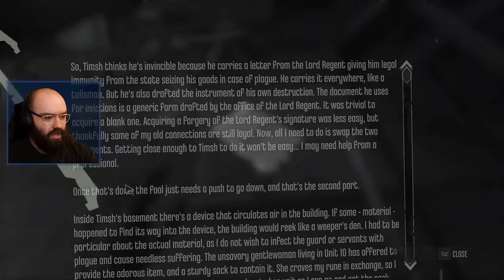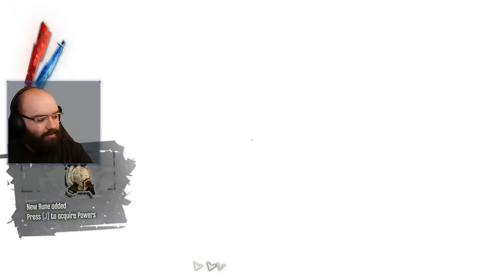Knife of Dunwall: The Legal District | Dishonored - Blind Playthrough [Part 14]